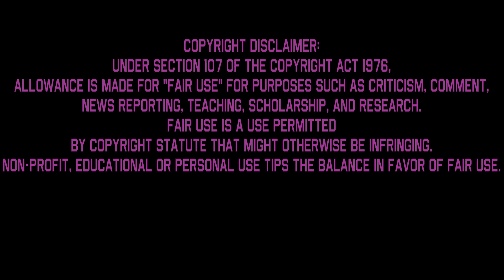Bubble Song - Multilanguage in 34 languages (NTSC - pitched) (Requested)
Credit to United Plankton Pictures and Paramount Global

Request by @maciejswierczynski8

Missing dubs: Serbian (Gold Digi-Net), Malayalam, Assamese, Bengali, Gujarati, Kannada, Marathi, Odia, Punjabi, Tagalog, Hindi, Croatian, Slovene, Bulgarian (Diema Family), Norwegian, Swedish, Latvian (TV3), Lithuanian (Nick), Icelandic, Vietnamese, Welsh, Georgian (IMEDI and Poti.ge), Tamil, Azerbaijani (Voice-over), Mongolian (Voice-over), Kurdish, Zaza, Russian (SDI Media Latvia), Maori, Cantonese and Thai

Indonesian, Malay, Turkish (NTV Studios), Taiwanese Mandarin and Greek is completely undubbed

1.English (Original): Tom Kenny / Bill Fagerbakke
2.Arabic: Khaled Essawy (خالد العيسوي) / Ibrahim Ghareib (ابراهيم غريب)
3.Brazilian Portuguese: Wendel Bezerra / Marco Antônio Abreu
4.Bulgarian: Tsanko Tasev (Цанко Тасев) / Stoyan Tsvetkov (Стоян Цветков)
5.Castilian Spanish: Álex Saudinós / César Díaz Capilla
6.Czech (Version 1) (TV Nova/Smíchov): Jan Maxián / Tomáš Racek
7.Czech (Version 2) (Nick): Jan Maxián / Jiří Krejčí
8.Danish: Jens Jacob Tychsen / Søren Ulrichs
9.Dutch: Lex Passchier / Just Meijer
10.Estonian (Version 1) (TV3):
11.Estonian (Version 2) (Nick): Margus Tabor
12.European Portuguese: Pedro Cardoso / Mário Bomba
13.Finnish: Antti L. J. Pääkkönen / Pasi Ruohonen
14.French: Sébastien Desjours / Érik Colin
15.German: Santiago Ziesmer / Marco Kröger
16.Hungarian: István Baráth / Tamás Bognár
17.Irish: Tomás Ó Súilleabháin / Lochlann O'Mearáin
18.Italian: Claudio Moneta / Pietro Ubaldi
19.Japanese: Taiki Matsuno (松野太紀) / Ikuko Tani (谷育子)
20.Kazakh: Nyshanbek Zhubanayev (Нышанбек Жұбанаев) / ?
21.Korean: Jeon Tae-yeol (전태열) / Lee In-seong (이인성)
22.Latin Spanish: Luis Carreño / Alfonso Soto
23.Latvian (Voice-over): Jānis Kirmuška
24.Lithuanian (Voice-over): Aleksas Kazanavičius
25.Mandarin Chinese: : Chen Hao (陈昊) / Sun Yuebin (孙跃斌)
26.Persian: Mohammad Reza Solati (محمدرضا صولتی)
27.Polish: Jacek Kopczyński / Paweł Szczesny
28.Romanian: Raul Stănulescu / Cătălin Rotaru
29.Russian: Sergey Balabanov (Сергей Балабанов) / Yuriy Malyarov (Юрий Маляров)
30.Serbian (B92): Vladislava Đorđević / Dimitrije Stojanović
31.Turkish: Fatih Özkul / Hakan Akın
32.Ukrainian (Version 1) (QTV): Oleksandr Chmykhalov
(Олександр Чмихалов) / Yaroslav Chornen'kyy (Ярослав Чорненький) (Credit to @spruconheni)
33.Ukrainian (Version 2) (PLUSPLUS): Pavlo Skorokhod'ko (Павло Скороходько) / Maksym Kondratyuk (Максим Кондратюк) (Credit to @spruconheni)
34.Urdu: ? / Ahmed Mujtaba